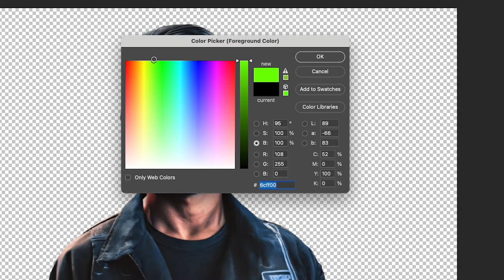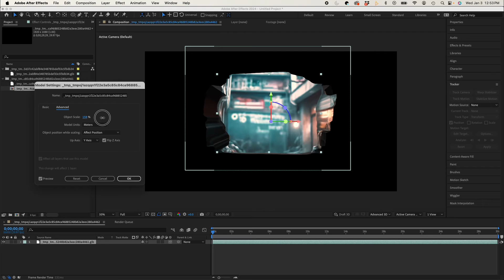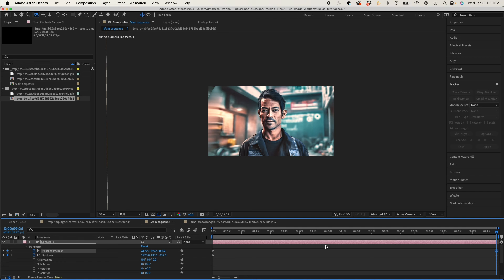GTA-Style 3D Portraits in After Effects Using Zoe Depth | Generative AI & Advanced 3D Tutorial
In this tutorial, learn how to create stunning GTA Style 3D animated portraits in Adobe After Effects using Zoe Depth, Adobe Firefly Generative fill, and chroma keying techniques, amazingly turning 2D images to 3D compositions.

⌚️Timestamps:

• Intro (00:00 - 00:07)
 • Setting Up in Adobe Firefly (00:11 - 00:20)
 • Separating Subject & Background (00:20 - 00:36)
 • Creating Greenscreen Background (00:42 - 00:54)
 • Importing Layers into Zoe Depth (00:54 - 01:03)
 • Generating 3D Environments (01:03 - 01:22)
 • Importing 3D Models into After Effects (01:25 - 01:35)
 • Setting Up Camera & Animation (01:35 - 02:26)
 • Creating Orbit Around Animation (02:26 - 02:46)
 • Parallax Effect & Additional Examples (02:47 - 03:06)

💬 Synopsis
Dive into creating lifelike 3D portraits GTA-style in Adobe After Effects! Using Photoshop and Zoe Depth, learn to generate 3D models, import them into After Effects, and master advanced camera movements for stunning effects. Explore parallax and dolly zoom effects in this step-by-step tutorial. Perfect for VFX enthusiasts and motion graphic artists seeking advanced 3D animation techniques in After Effects. ___________________